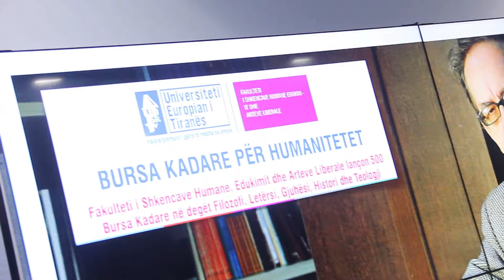500 BURSAT KADARE